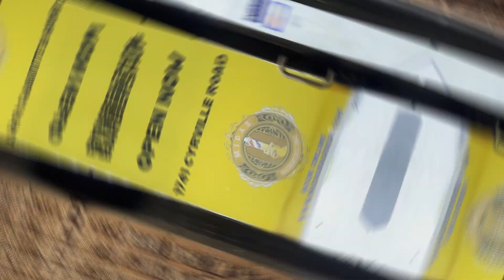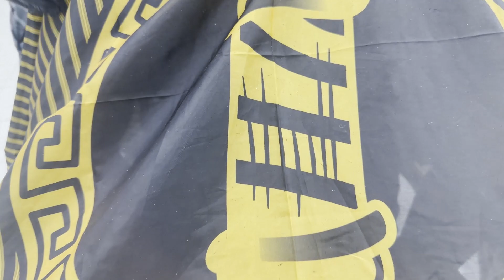Midas - Cinematic Barbershop Commercial // SHOT IN 4K (Prod. KOR)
Step into the world of Midas Barbershop through the lens of our camera, where every frame captures the essence of style, sophistication, and craftsmanship. In this exclusive commercial by KOR.ENT & KOR.CORP we invite you to indulge in the visual feast of our meticulously crafted shots, showcasing the artistry that defines Midas.

From sweeping aerial views of Ottawa's vibrant cityscape to intimate close-ups of our master barbers in action, our video takes you on a journey through the ambiance and energy of Midas Barbershop. Watch as the camera gracefully pans across our sleek, modern interior, highlighting every detail of our stylish decor and comfortable seating areas.

Experience the precision of our barbers' hands as they expertly sculpt and shape hair into works of art, with each clipper stroke and scissor cut captured in stunning high definition. Our video pays homage to the time-honored tradition of barbering, with shots that showcase the skill and dedication that goes into every service we provide.

But it's not just about the haircuts – our video also captures the camaraderie and sense of community that sets Midas Barbershop apart. Whether it's the laughter and lively conversation between clients or the warm smiles exchanged between our team members, our video invites you to be a part of the Midas family.

Music. (Prod by Evan Beats).